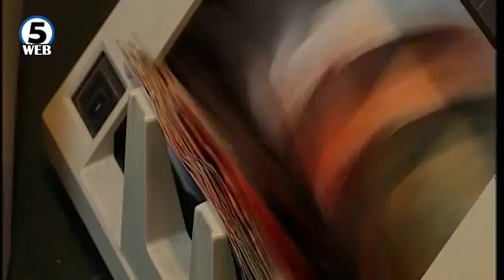Капиталните инвестиции за 2016-та четирикратно зголемени во однос на 2006-та